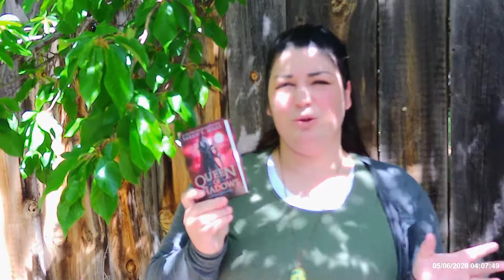Queen of Shadows Review (Non-Spoiler and Spoiler)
Me chatting and Rambling about "Queen of Shadows" the 4th book in the Throne of Glass series by Sarah J. Maas

🎵 Track Info:

Title: Odessa by LiQWYD & Scandinavianz